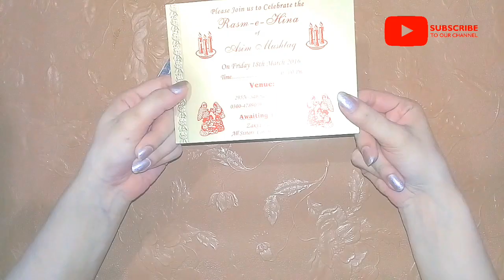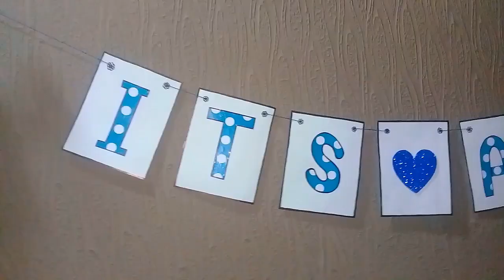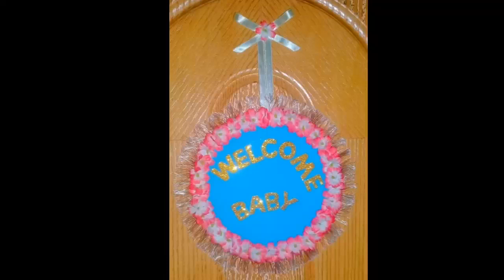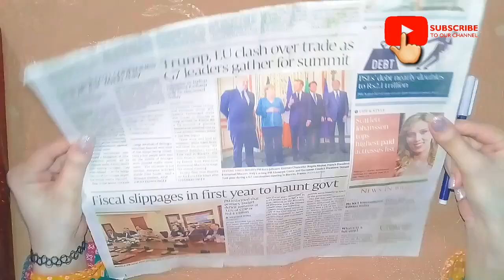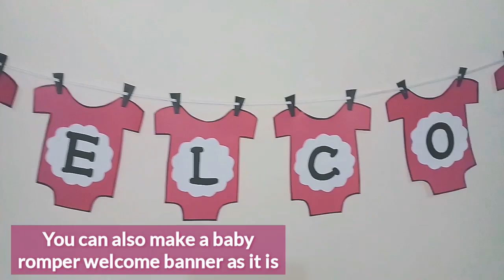Baby Welcome Decoration Ideas | Newborn Baby Welcome Home Decor Ideas | Baby Shower Ideas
In this video i'll show you 3 super cool, easy and Adorable DIY's to express the joy of welcoming your newborn baby home. The birth of a child is truly a joyous occasion and, for this reason, you should celebrate as much as possible. It’s the first time your newborn baby would be entering home and it’s likely that you would want it to be a memorable moment by decorating your home. These DIY Welcome Home ideas for your newborn baby will amaze your family and friends.

~See more ideas about welcome home baby decoration ideas on my YouTube channel.

Girly Crafts DIYS where you find super easy diy art and craft ideas about home decor best out of waste and old things.

~Cover Topics;
Newborn baby welcome home decoration ideas
Newborn baby welcome ideas
how to decor home for baby welcome
welcome decor ideas
baby shower
Baby shower ideas
Baby shower decor DIY
baby room tour
welcome baby decoration
baby girl welcome home
Baby boy welcome home
Baby welcome
Decor diy
Party decor ideas
Home decoration ideas
Baby room tour